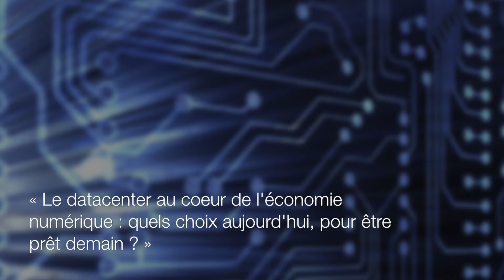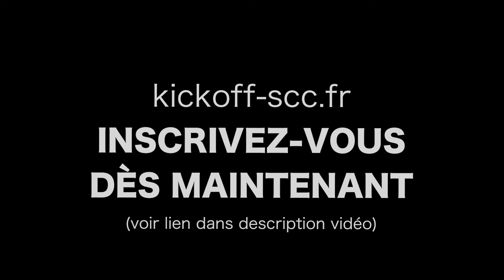KICK-OFF SCC 2016 : Bande-annonce des ateliers